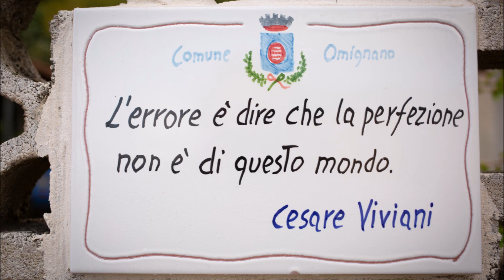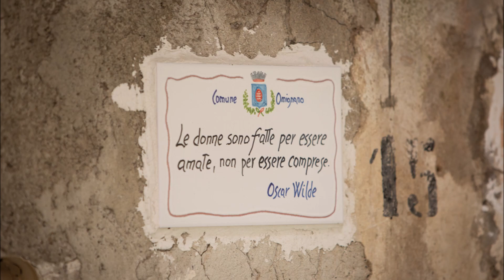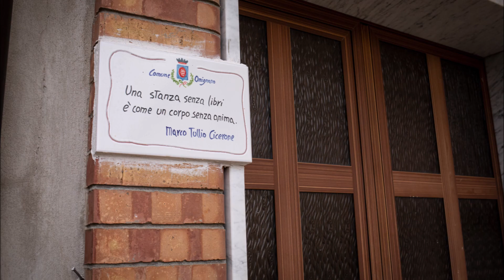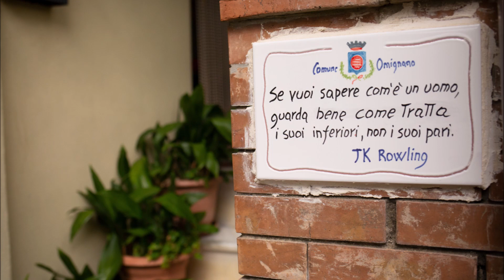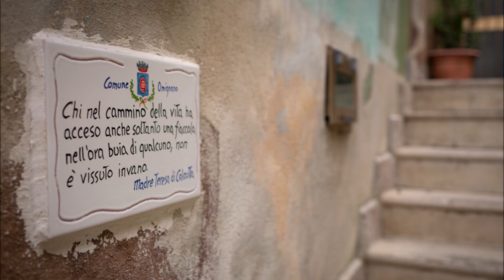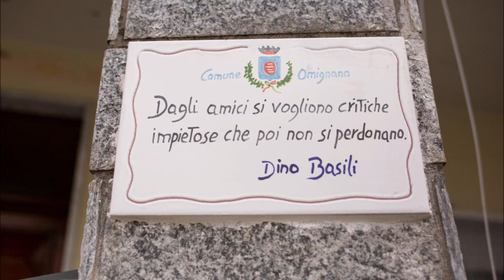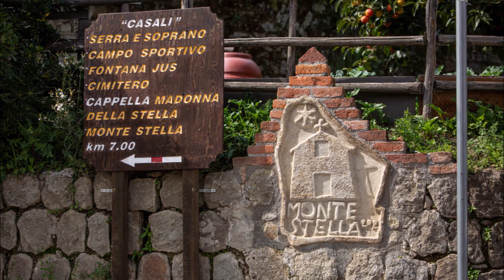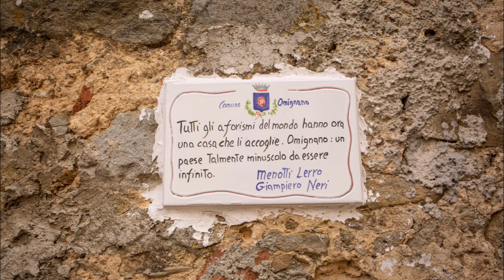OMIGNANO - "PAESE DEGLI AFORISMI" - PIRAMIDE CULTURALE (SCUOLA EMPATICA) - A CURA DI MENOTTI LERRO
PIRAMIDE CULTURALE DEL CILENTO -  TRIANGOLO CULTURALE DEL CILENTO ANTICO - EMPATISMO